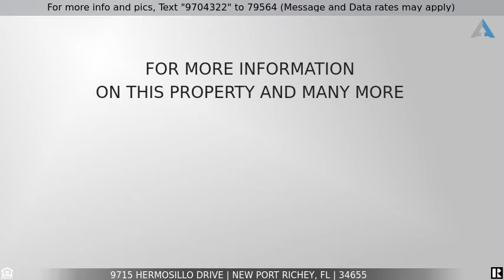Priced at $400,000 - 9715 HERMOSILLO DRIVE, NEW PORT RICHEY, FL 34655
Home for Sale in NEW PORT RICHEY

Exquisite 4 bedroom 2 bath pool home in the highly sought after Hunters Ridge. Pride of ownership and neat and clean as a pin. This home features high end vinyl plank flooring that is indistinguishable from real wood and it is scratch and water resistant. Granite counter tops in the kitchen, epoxy finish on garage floor. The Master suite has a sitting area that looks over the oversized pool and adjacent lake. The on-suite boasts a soaking tub with separate shower dual sinks and make up counter. (Be prepared to be wowed). The oversized pool sits under a screened lanai with a concrete paver deck. There is plenty of room for all your pool toys and furniture. and for those rainy days there is an extended roof over part of the pool area with plenty of room for dining table, bar or anything else so you can enjoy and entertain in the outdoors regardless of the weather. Some furnishings may be available for sale outside of the contract. All measurements are approximate please verify.